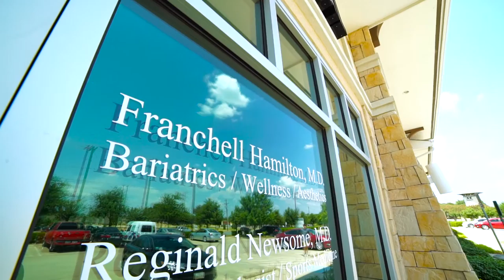Wellness and Rejuvination Medical Spa with Bariatric Surgeon Dr. Franchell Hamilton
Watch as Bariatric Surgeon Dr. Franchell Hamilton explains the reasons why she opened up the Live Again Surgical Wellness and Rejuvination Medical Spa. Among the many services offered by the MedSpa are the full array of injectables, laser hair removal, laser hair restoration, PRP for hair restoration, tattoo removal, measle therapy, medical weight loss modalities, IV Vitamin therapies and patient education. Learn more on the Best Docs Network.